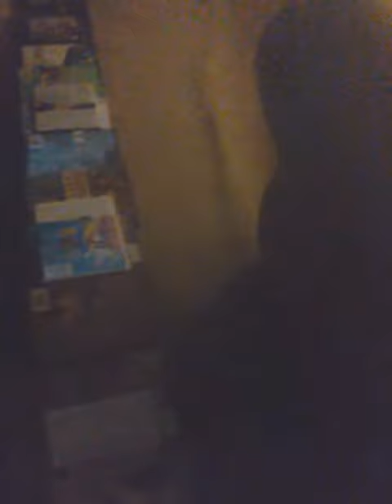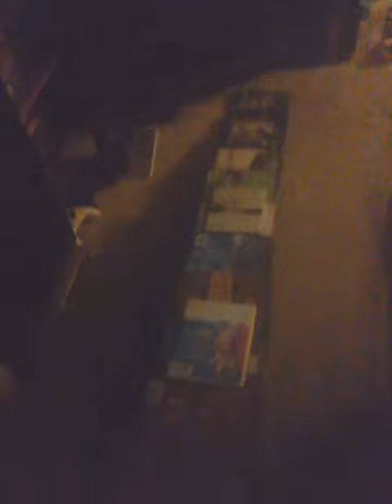DVD staircase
Sup